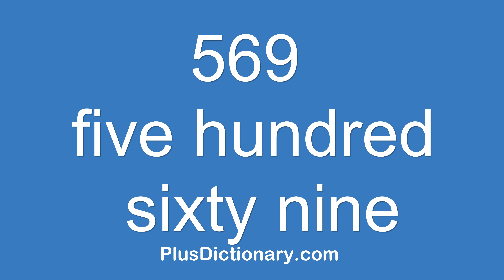How to pronounce or say five hundred sixty nine - 569 ? Pronunciation - English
How to pronounce or say five hundred sixty nine - 569 ? Pronunciation tips.  Learn how to say words in English correctly with Plus Dictionary. Free pronunciation tutorials. Over 1000000 words numbers phrases and names were already uploaded.